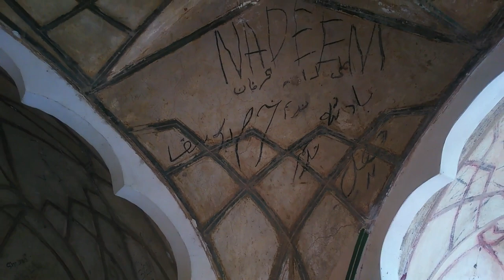Mughal Princess Nadra Begum Secret Love Story History Tomb Baradari Mian Meer Dharam Pura Lahore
Mughal Princess Nadra Begum Secret Love Story History Tomb Baradari Mian Meer Dharam Pura Lahore @HibaManiVlogs
Mughal Princess Nadra Begum History Tomb Baradari Mian Meer Dharam Pura Lahore
Mughal Princess Nadira Begum History | Nadra Bano Begum Tomb | Hazrat Mia Mir
Come follow me and I'll show you

So sir, the destination I am at today

It is the tomb of Nadira Begum, also known as 12 Dari
And it is present next to Mian Mir

Located between Dharmapura and Mian Mir

Nadira Begum also known as Nadera Bano Begum

She was the granddaughter of the Mughal Emperor Shah Jahan and the daughter of Prince Pervez

His date of birth is considered to be 1618

She was married to the eldest son of Mughal emperor Shah Jahan and the crown prince of Dar Lashkoh

During Shah Jahan's lifetime, the battle for the throne will begin between his sons

And Dar al-Shikwah had to take an escape route

Nadira Bano Begum will die in June 1659 from diarrheal disease in Balochistan region in this poor country.

Travel and Adventure - background music for videos (no copyright)